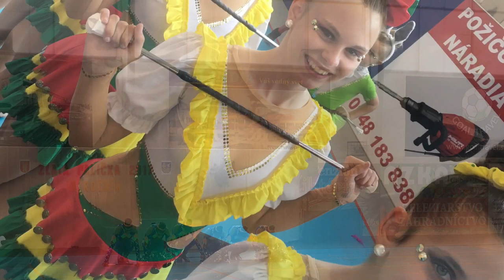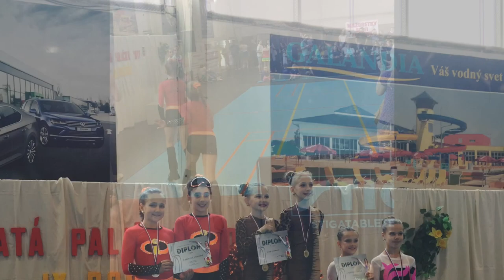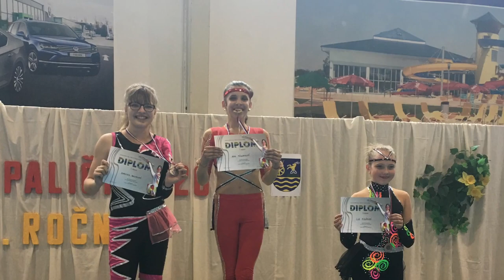MAŽORETKY MERCI - sútaž Zlatá palička Galanta 2017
9X ZLATO
3X STRIEBRO
5X BRONZ